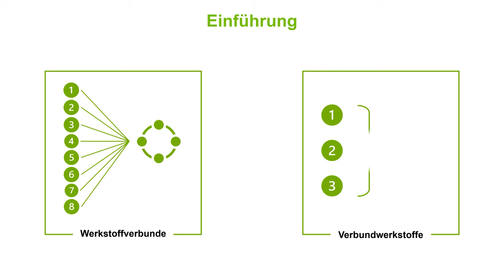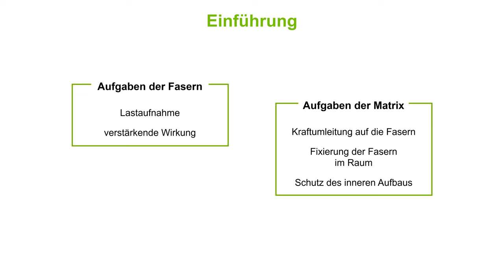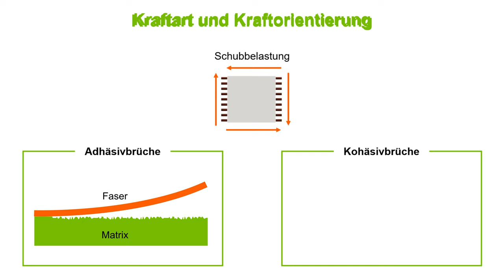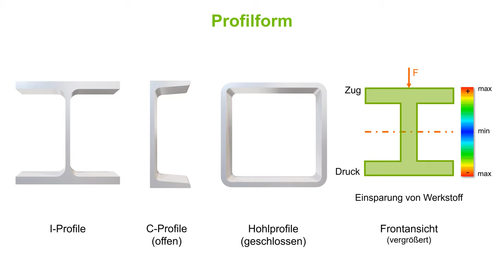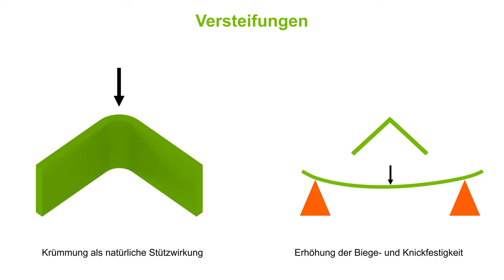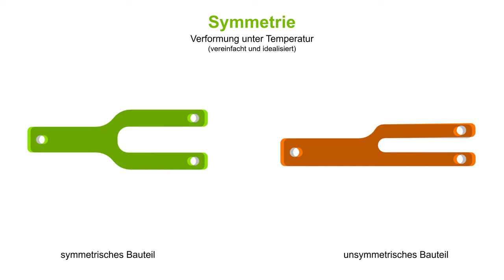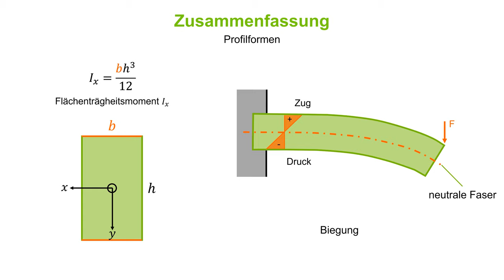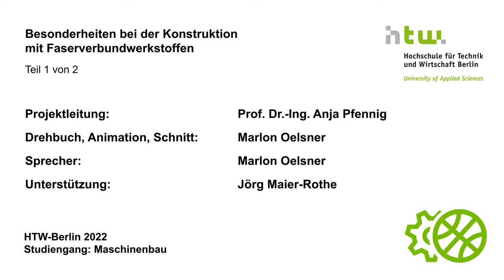Konstruieren mit Faserverbundwerkstoffen – 1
FVW: Belastungsrichtung, Kraftart, Krafteinleitung, Profilform, Versteifung, Symmetrie